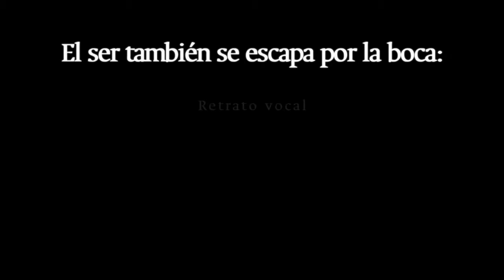Beatriz Carvajal - El ser también se escapa por la boca: Retrato vocal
El Taller como forma Pedagógica
Rapsodias del Poder

He sido profesora de voz y a veces no sé cómo nombrar lo que me pasa. Señores, ¿podrían ustedes decirme qué cosa es esa?

Realización: Unidad de Arte y Educación

Sede Bogotá
2017